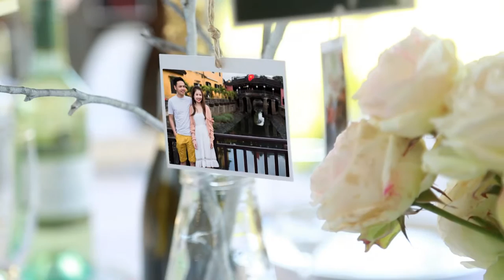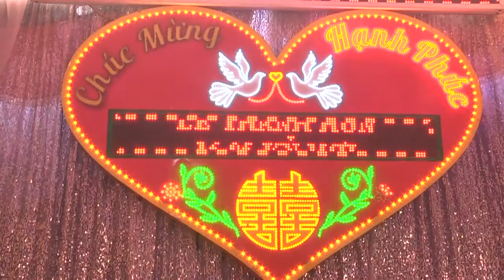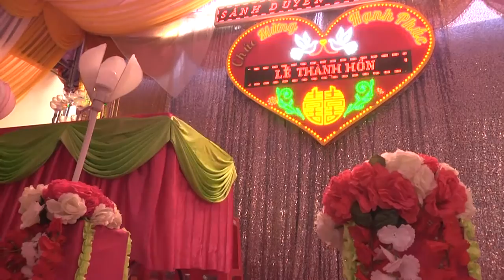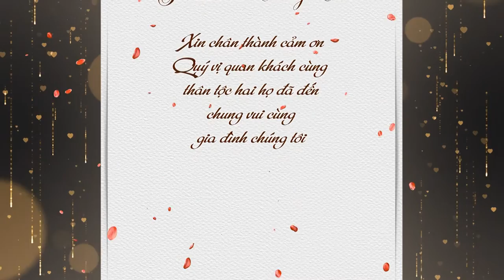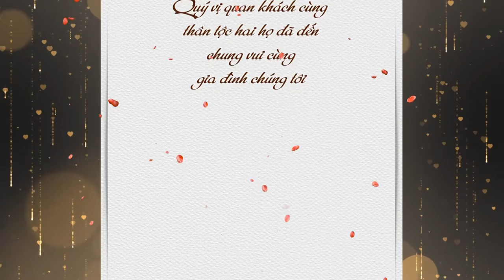Đinh Thông & Nguyễn Soa (Quay Phim Trường Tuyển)